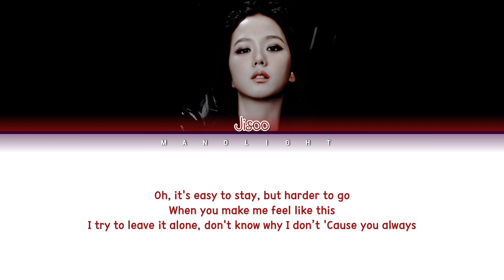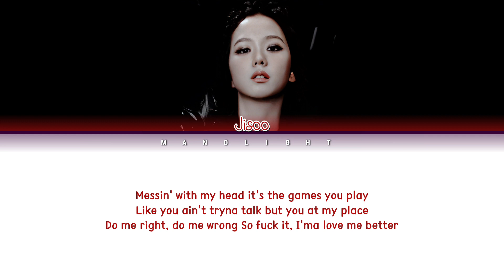[AI COVER] Jisoo - Love Me Better | (Orig. By Corbyn Besson)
Title Song Font: Belithel Regular
Artist and CCL Font: 210 Hayanbunpil R & Be Kind To The Earth
English Lyrics Font: 210 Hayanbunpil R
Members Name Font: Beautiful Everytime
Channel Name Font: Roboto
Made The Members Name From: Pixlr X (Photoshop)
CCL Apps: PowerPoint